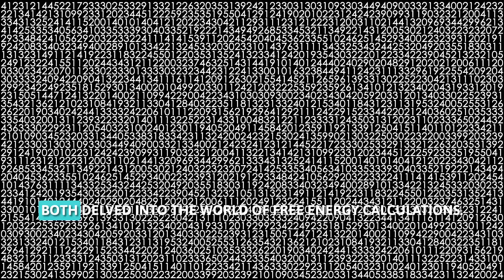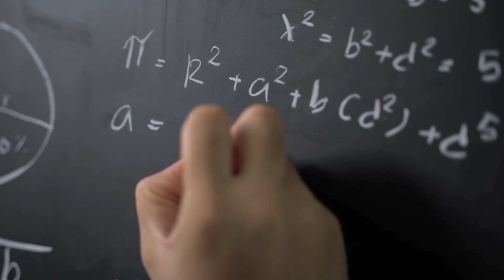Drug Design Detectives: Solving the Case via MMPBSA or MMGBSA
Unveiling the Secrets of Drug Design: The Power of MMPBSA & MMGBSA
The drug discovery landscape is changing: Bioinformatics is entering the scene, armed with advanced tools like MMPBSA and MMGBSA. These methods aren't your average lead compound matchmakers; they meticulously analyze the energetic dance between molecules, predicting how well drugs bind to their protein targets.

Think of it like unlocking the hidden language of molecules. By dissecting their interactions, we can design more effective drugs, faster. This means quicker development, lower costs, and ultimately, better outcomes for patients.

Ready to witness the future of drug design? Click to unravel the mysteries of MMPBSA and MMGBSA.